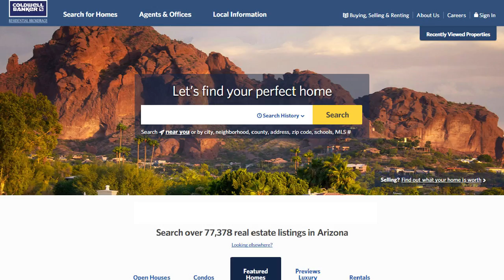Litchfield Park Market Video February 2017